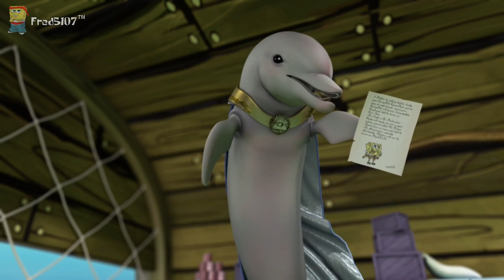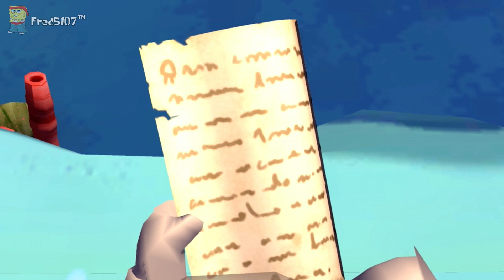SpongeBob HeroPants | Fred Reviews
The game being reviewed, SpongeBob HeroPants is a new SpongeBob game to help market the new SpongeBob SquarePants movie. Some of the SpongeBob SquarePants video games are some of the best platformers out there. Does this game live up to the awesomeness of the first movie game or is it just another cash-in to make money off the naive minds of little children? Let’s find out.

0:00 SpongeBob HeroPants
0:34 Story
1:37 Gameplay
9:05 Visuals
9:57 F.U.N. Factor
10:46 Is it worth it?

So I managed to play HeroPants as soon as it came out. Turns out it's just as bad as I said it would be in my rant. It's a generic kids game Activision is using to take the money right out of parents' wallets regardless of the actual quality of the game. It's quite a sad excuse for a co-op platformer. Ironically, the game won't sell anyway, just like with Robotic Revenge. You see, back when THQ had the SpongeBob license we had creative games that we still love to this day. If Heavy Iron Studios don't get their hands on the SpongeBob license soon, we will never see a good SpongeBob game again.

I have not played this game on 3DS, only PlayStation Vita and Xbox 360. I've seen gameplay of the 3DS version, though, and it looks just as shitty, if not shittier.

The SpongeBob Movie: Sponge Out of Water video game... "SpongeBob Hero Pants"

spongebob heropants review